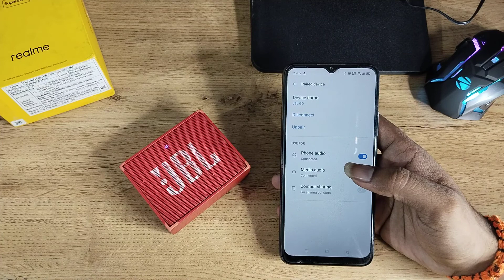Realme C30 disconnect bluetooth speaker, how to disconnect bluetooth speaker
Realme C30 disconnect bluetooth speaker |
how to disconnect bluetooth speaker |
bluetooth speaker disconnected sound effect in realme 8 |
bluetooth speaker disconnecting Realme 9 |
how to disconnect bluetooth speaker from other Realme 8 |
how to remove bluetooth speaker realme 7 |
Realme C30 enable hiden featurs settings |
Realme C30 tips and trick settings |
Realme C30  secret settings |